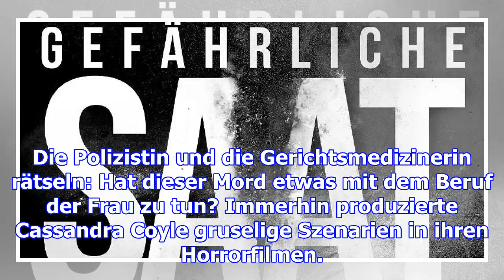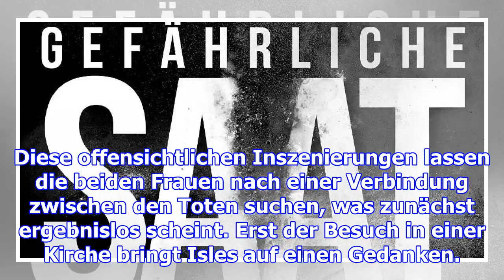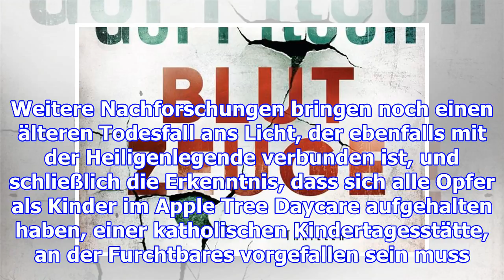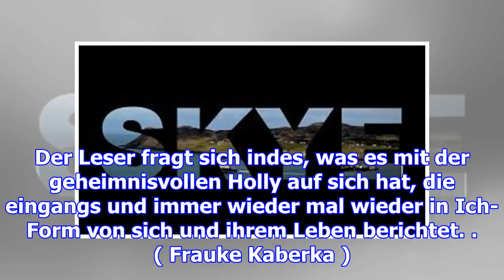Märtyrer-szenarien für rizzoli & isles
Sie sind einiges gewöhnt, doch dieser Anblick schlägt auch Ermittlern wie Rizzoli und Isles auf den ...